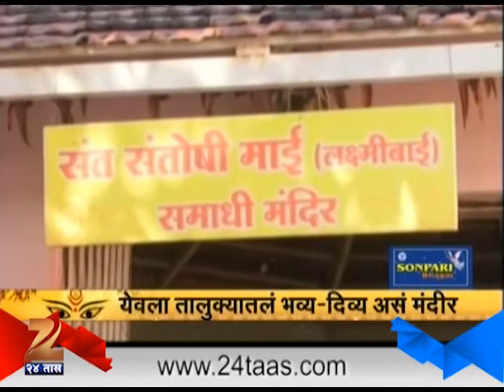Zee24Taas : Aaple Gaon Aaple Gramdevta 15 September 2014